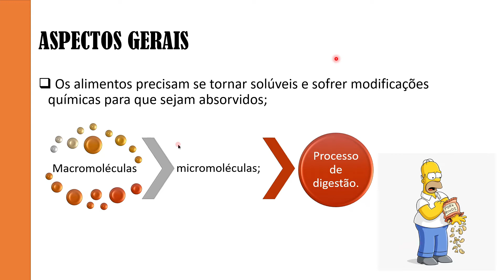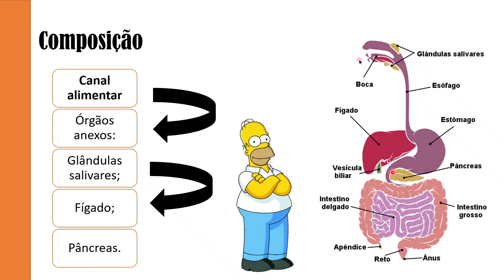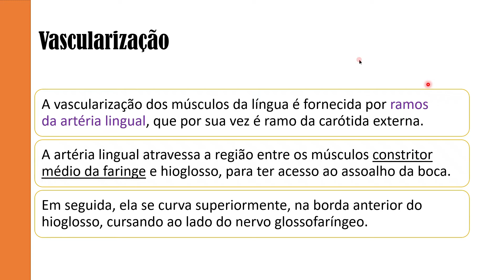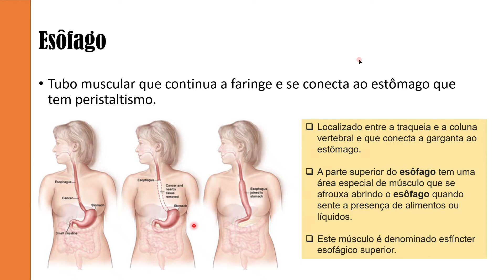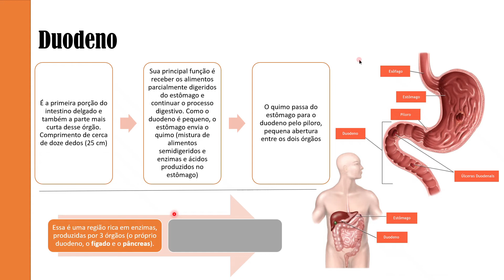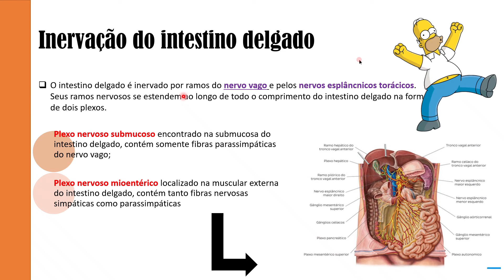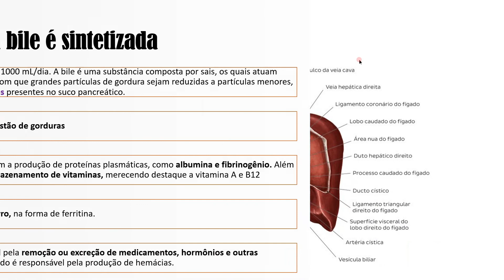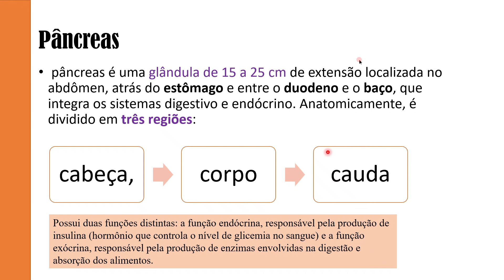SISTEMA DIGESTÓRIO E SEUS ORGÃOS ANEXOS VIDEO AULA ENSINO SUPERIOR @biologia etc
Pessoal, espero que tenha gostado do vídeo. Foi feito com muito carinho, objetivando perpetuar com conhecimento para vocês. ❤❤❤

Deixa o seu like aqui e comenta no vídeo, para que eu continue produzindo conteúdo para vocês, e já compartilha com todo mundo. ❣

Encontro vocês no próximo vídeo.